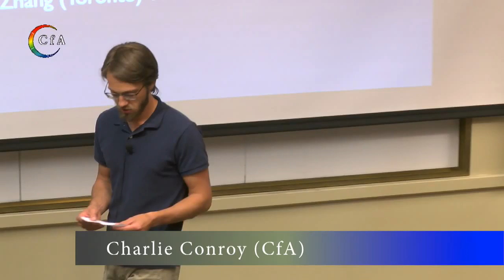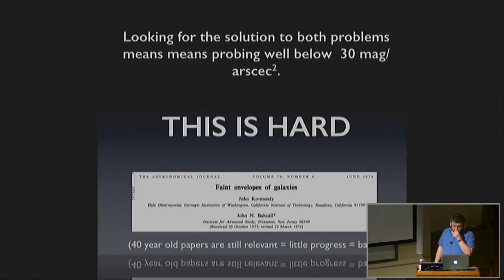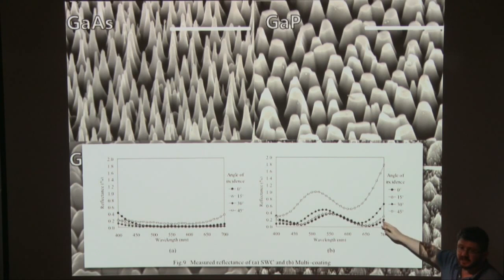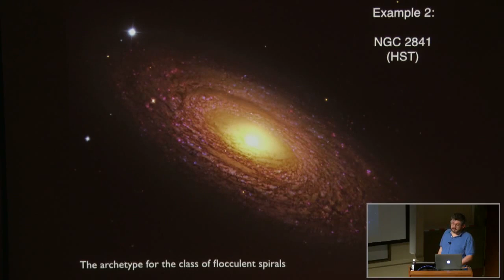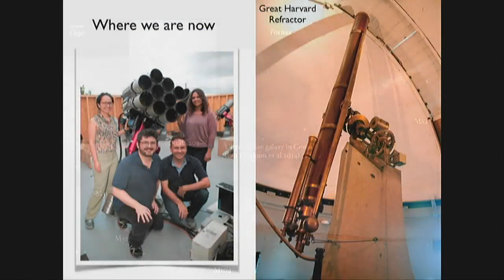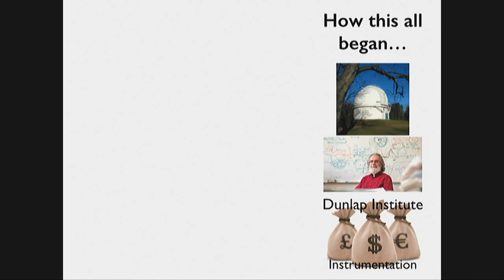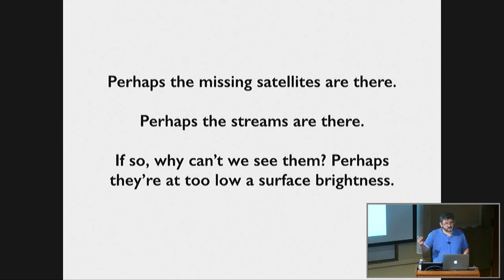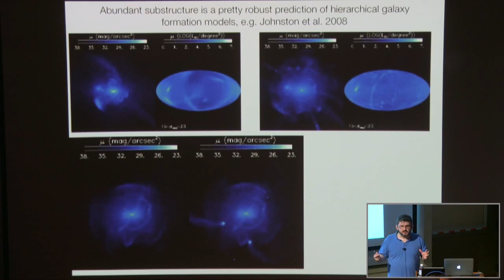Dragonfly 44: A Mysterious Galaxy Made of Mostly Dark Matter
Roberto Abraham (University of Torornto)

Hangout made possible by .SPACE Domains: If dark matter is, well, dark how can it be found? Remarkably, a team of astronomers found a galaxy made almost entirely of dark.

An international team of astronomers has discovered a galaxy made almost entirely of dark matter and roughly the size of our own. Astronomers overlooked the galaxy due to its dimness and shortage.

Sleeping Dragonfly through MTO11CA Telescope.

Largest effective refractor in the world. Looks at dark galaxies.